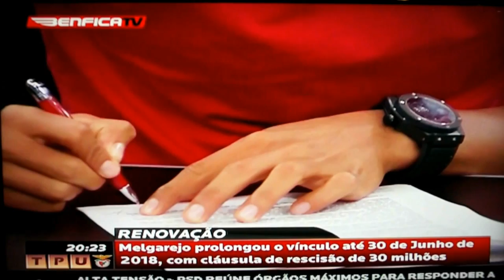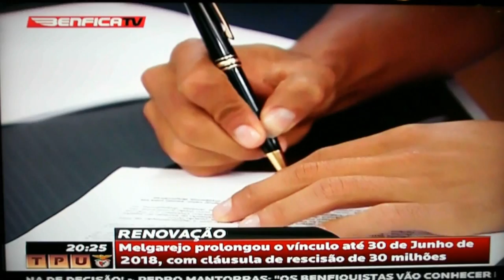Entrevista - Melgarejo (SL Benfica)